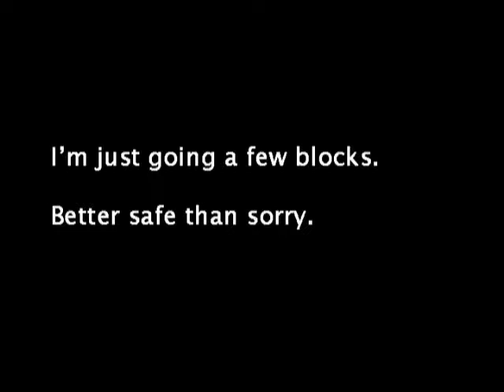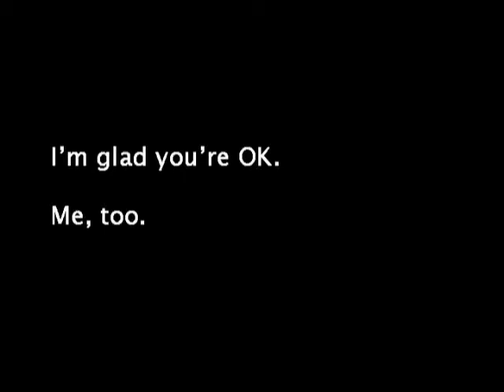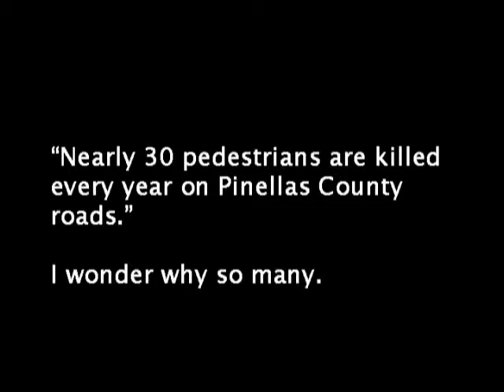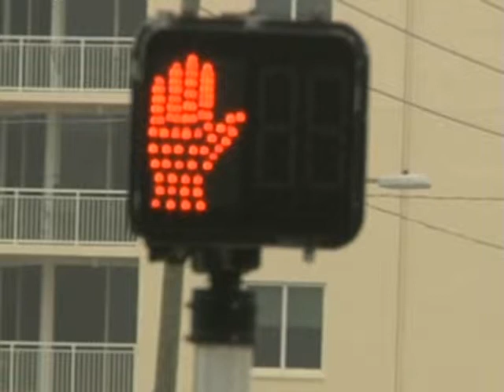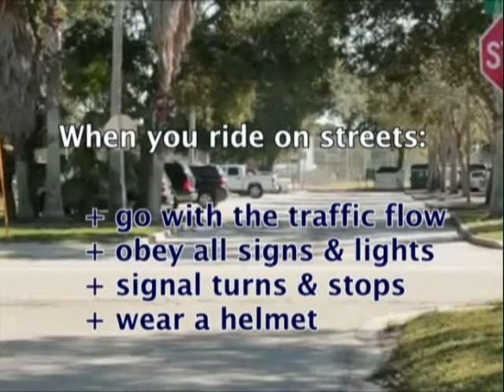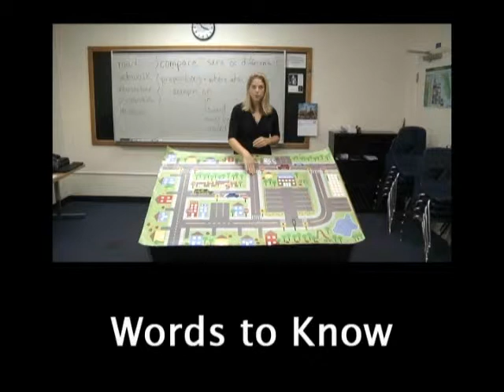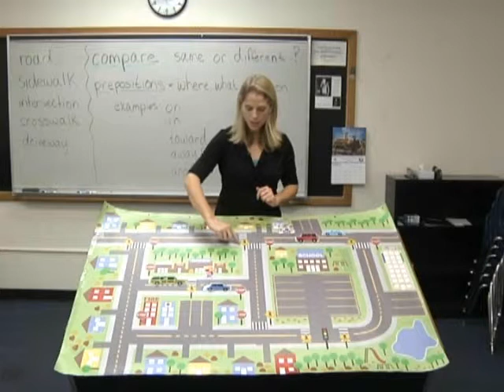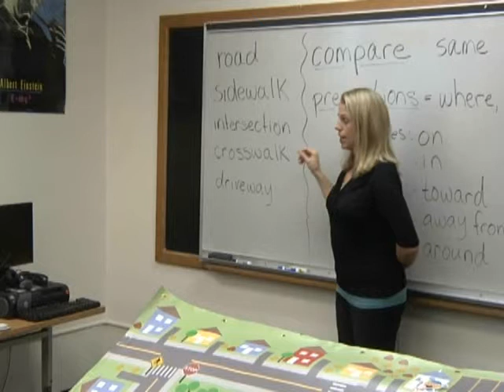Safety Tips for Walkers & Bikers-4.wmv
Conversations to study about walking safely and biking safely